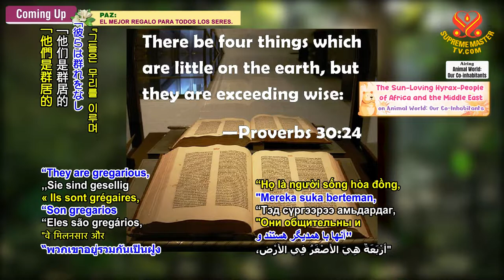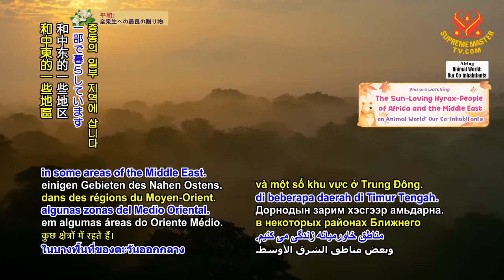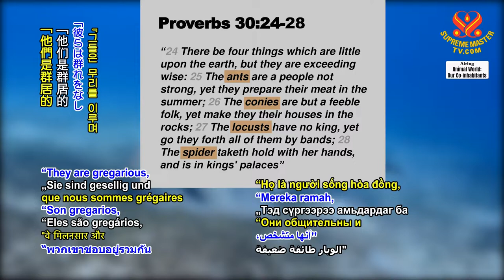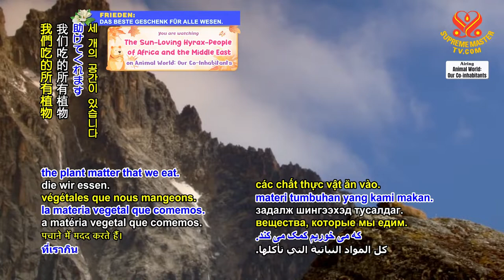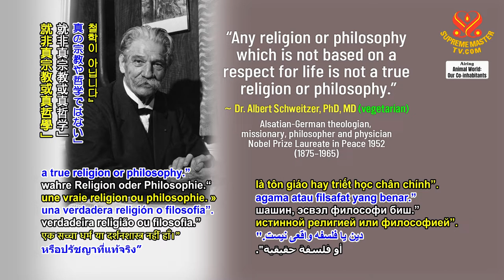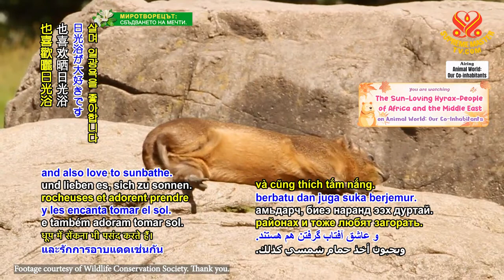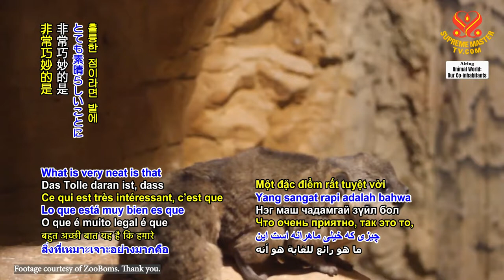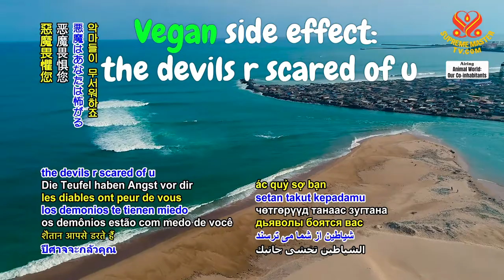1585 AW The Sun-Loving Hyrax-People of Africa and the Middle East 1080p